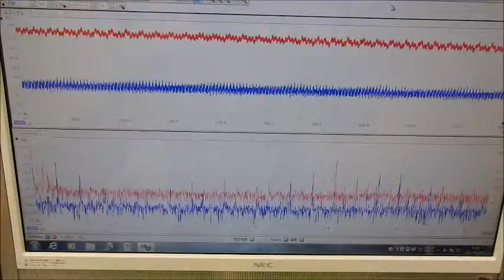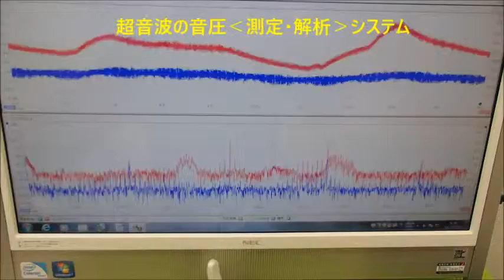音圧測定装置：超音波テスターを利用した実験動画 ultrasonic-labo